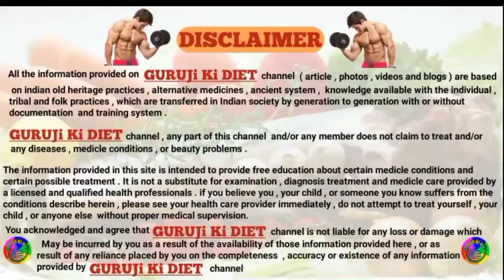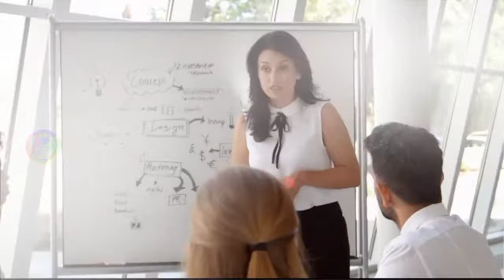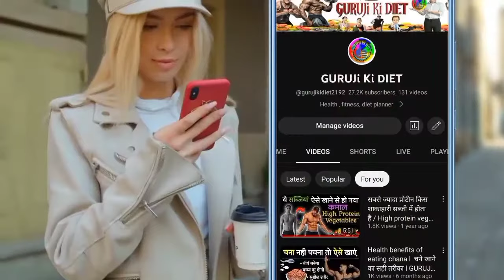Puff Corn khane ke nuksan l puff side effects l kurkure khane se kya hota hai / GURUJi Ki DIET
puff corn side effects
kurkure side effects
plastic in kurkure
guruji ki diet